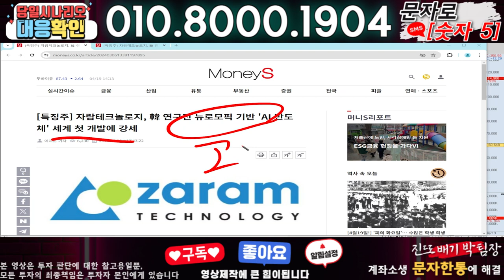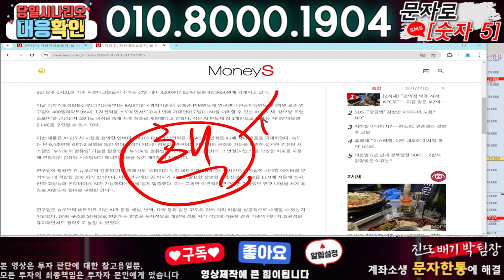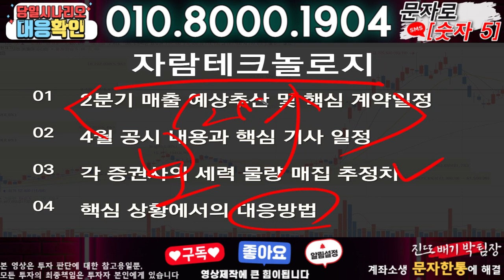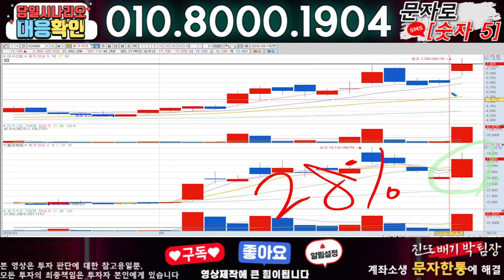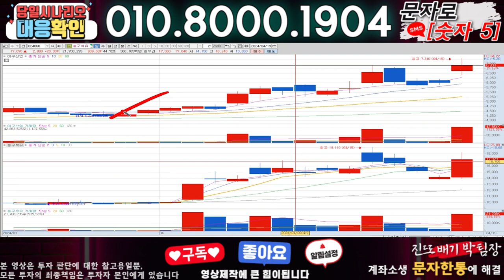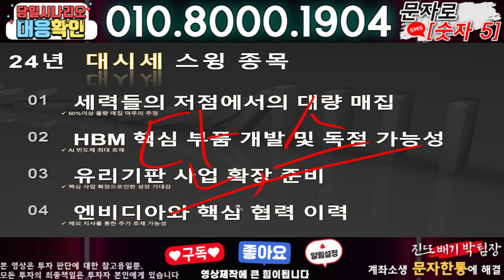자람테크놀로지 ) 3분전 기습속보-공식입장발표!! 무슨일인가?